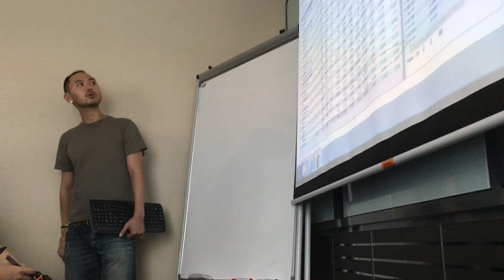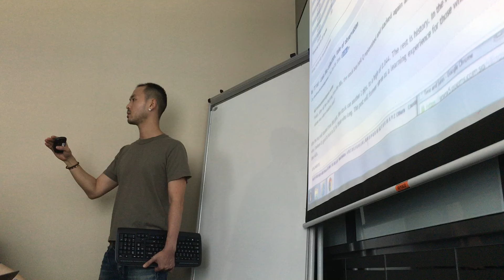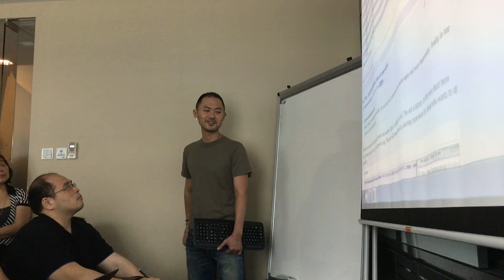Fine Collection Points by Ronald K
Shared a lot on collection points today. Also shared how to accumulate in the 5 min chart. I am glad everyone learnt something. Thank you.